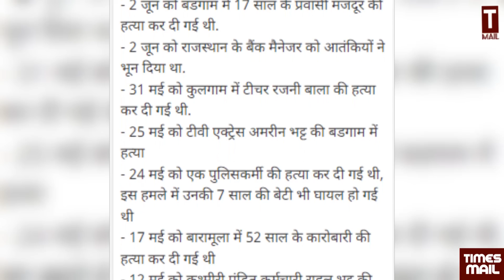56 इंच टाय टाय फिस्स, हाथ से निकला कश्मीर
56 इंच टाय टाय फिस्स, हाथ से निकला कश्मीर | Harshita Mishra and Shams Tabrez | Jammu and Kashmir | BJP | PM Modi | Amit Shah | Kashmir Pandit | Kashmiri Brahmin